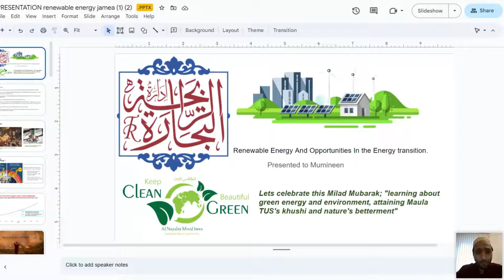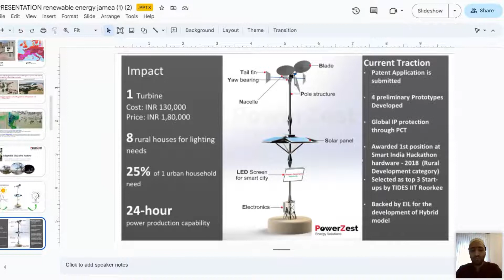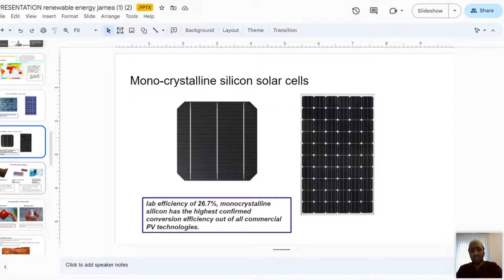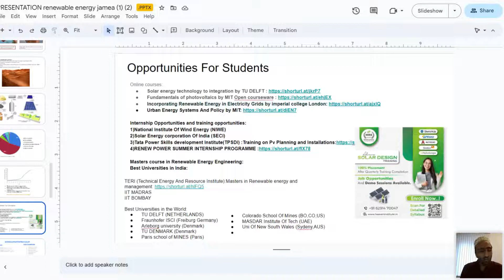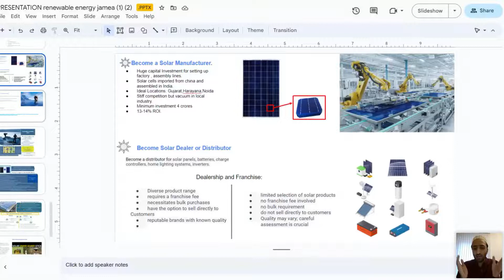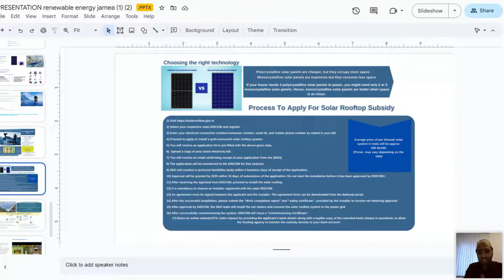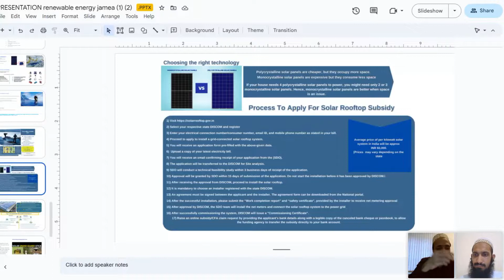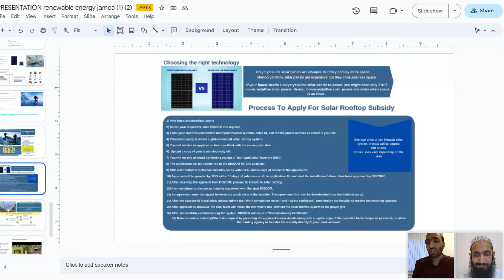Idaarah al-Tijaarat al-Raabehah | Webinar | Business opportunities in renewable energy sector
Delve into the dynamic landscape of sustainable energy solutions and discover how your organization can capitalize on this rapidly evolving industry. From solar and wind power to innovative technologies driving the future of clean energy, this webinar offers invaluable insights to propel your business towards success in the green economy.